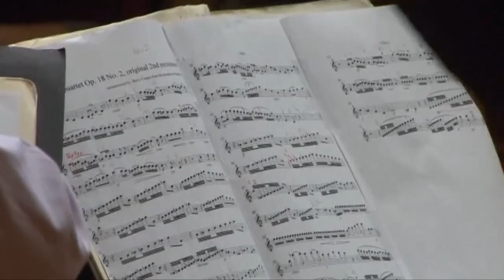Неизвестная музыка Бетховена ждала расшифровки двести лет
Эксперт из Великобритании воссоздал считавшуюся утерянной  часть произведения Бетховена. Музыка гения впервые прозвучала через 200 лет после написания.
Дата публикации: 4 октября 2011 12:08